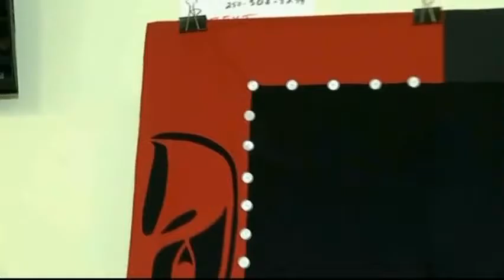Vital People: Button Blanket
The Indigenous Perspective Society's Button Project is a chance for people in the community to spend time together learning and healing, all the while creating four culturally-significant blankets.